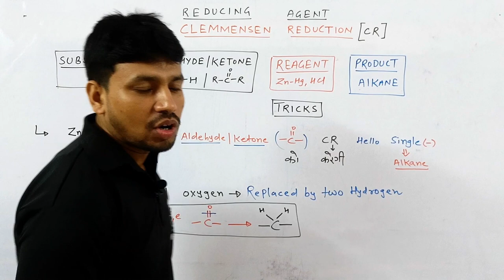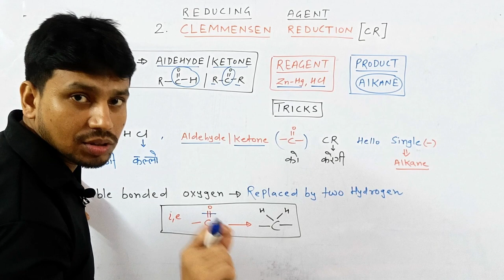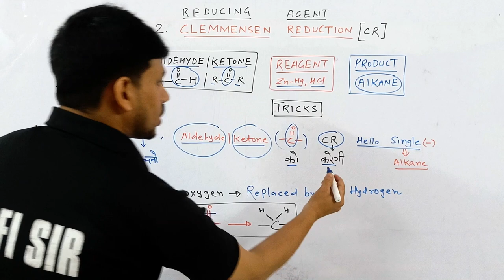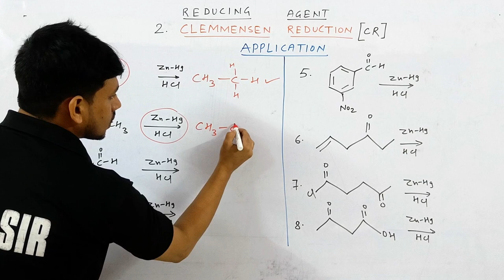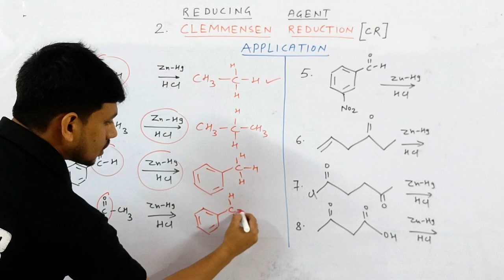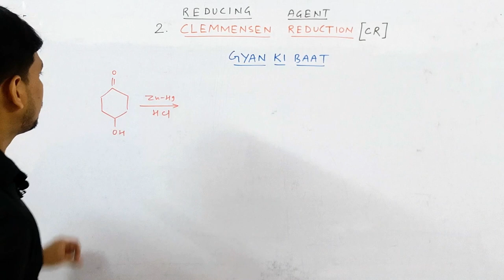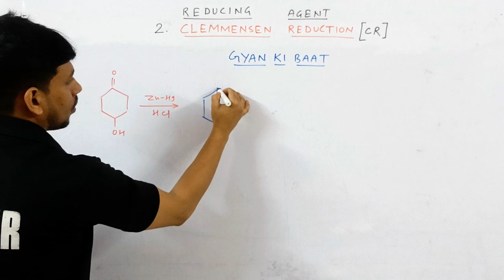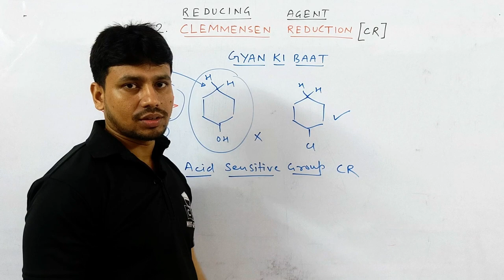CLEMMENSEN REACTION | TRICKS | ORGANIC | JEE MAINS | NEET | COMPETITIVE HUB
clemmensen reduction
clemmensen reduction mechanism
clemmensen reduction and wolf kishner reduction
clemmensen reduction class 12
clemmensen reduction reacgtion
clemmensen reduction  reaction
clemmensen reaction class 12
reduction reaction in organic chemistry
organic reaction
class 12 organic
organic class 12

00:00 INTRO
00:45 MAIN TRICK
03:42 APPLICATION
06:45 GYAN KI BAAT
09:05 OUTRO